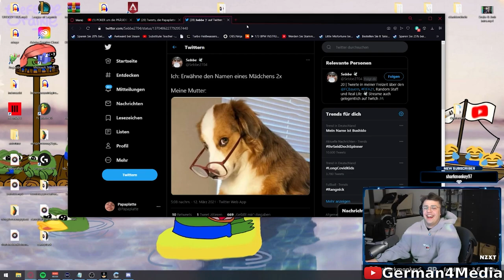Papaplatte und sein neuer Hoodie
Neuer Hoodie, ein guter Tweet und die typische random Aussage / Papaplatte Clips / Reeze / G4M